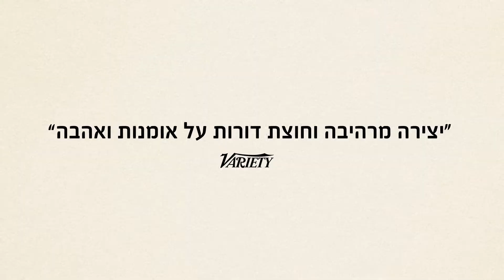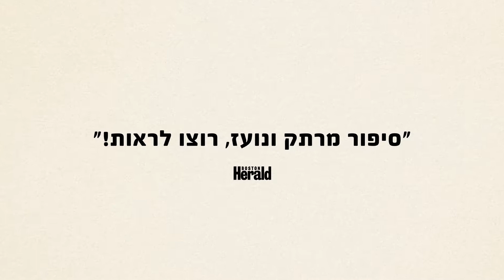יצירה ללא מחבר - טריילר אתר סרט